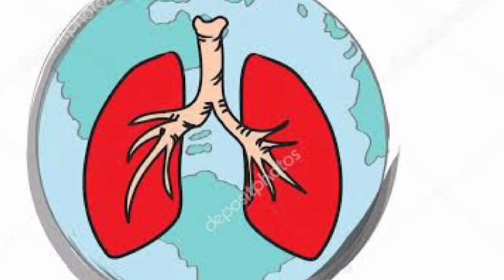நவம்பர்-12/November-12history/Thollaigal/Today's-history/S-T-KARTHICK/Tamil/salim Ali/vallikannan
பிறப்பின் சிறப்பு:-

 வல்லிக்கண்ணண்
சலீம் அலி

முக்கிய தினங்கள்:-

நிமோனியா தினம்